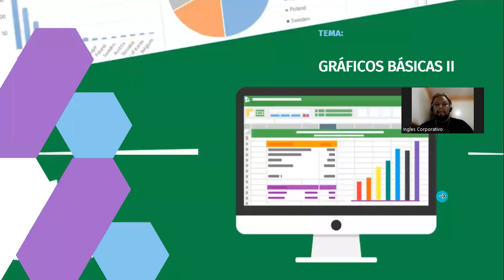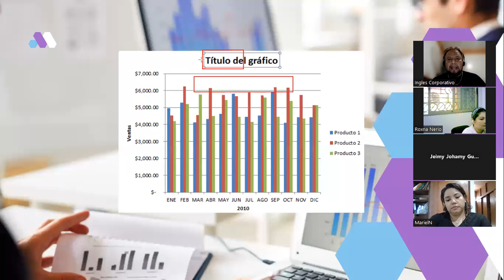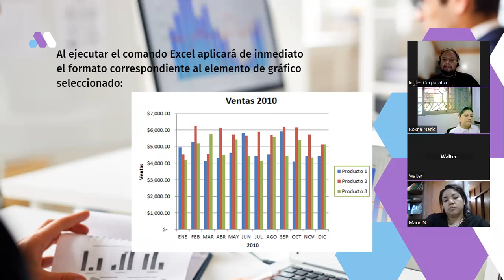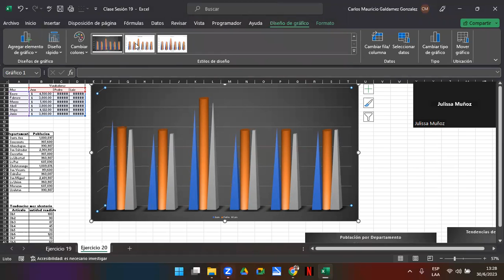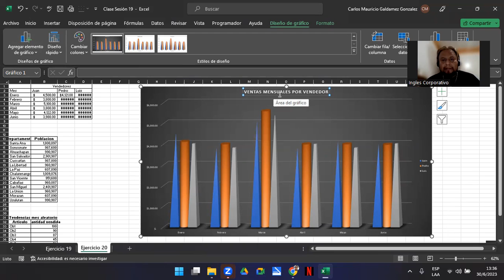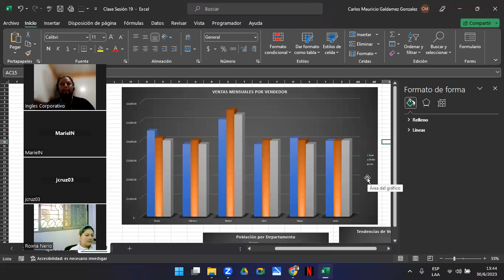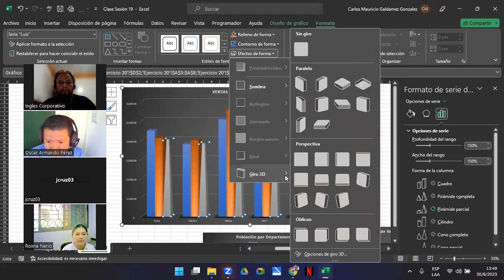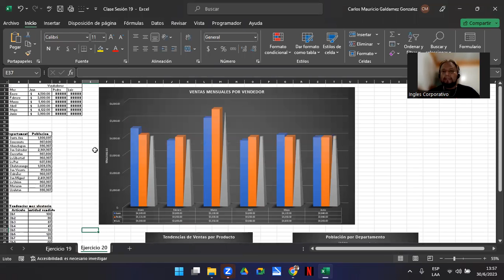Sesión 20-30-06-23-29811-8017-0027/2023-Galdámez-Gráficos Básicos II